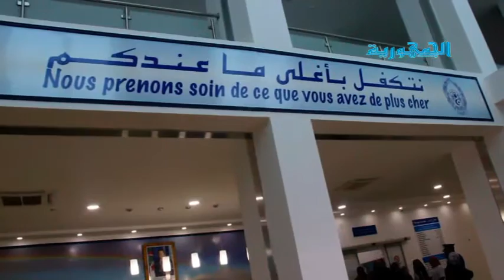احتفال الشرطة بالمولد النبوي بوهران